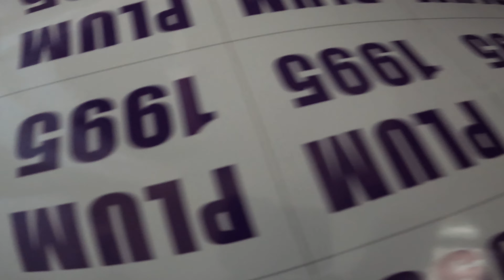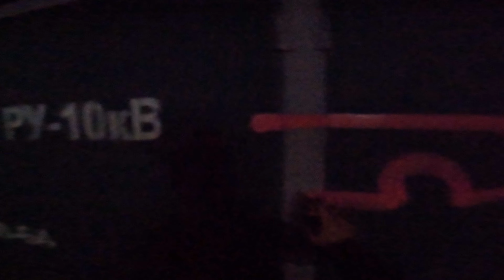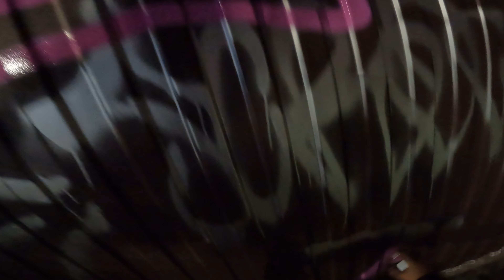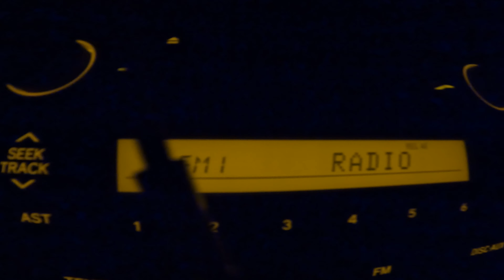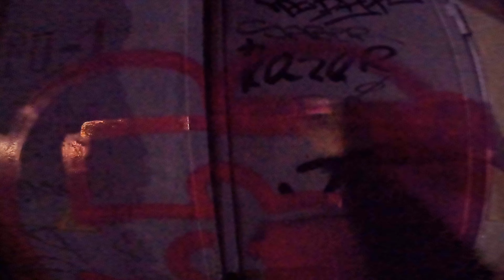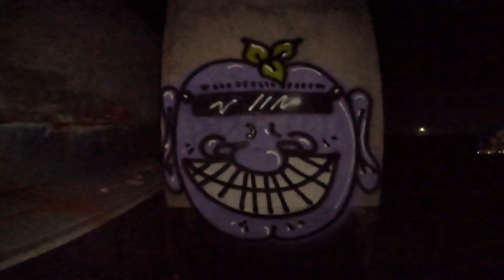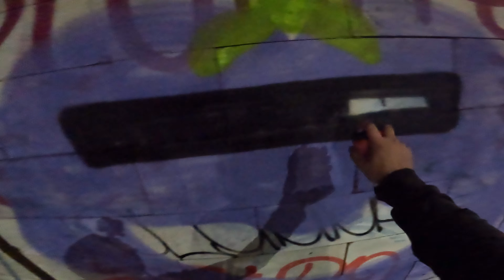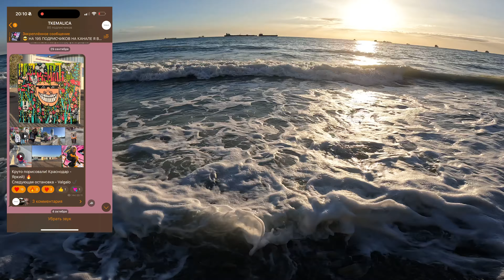VALGALO COMPANY. Chrome weekend.